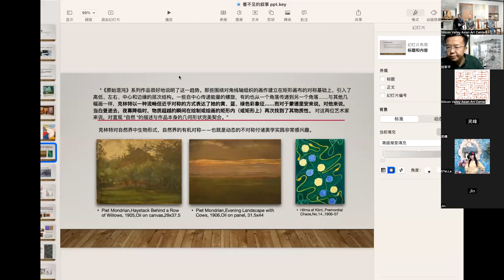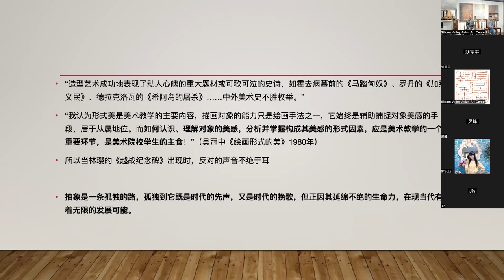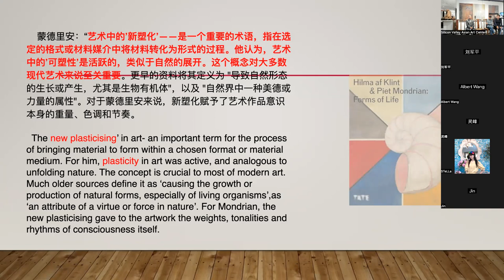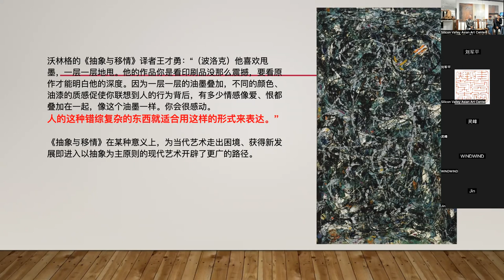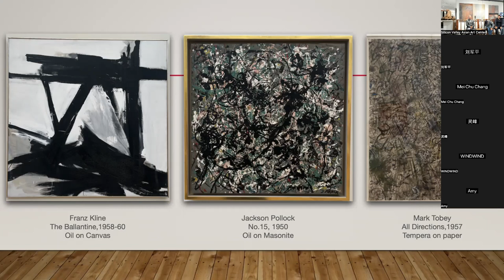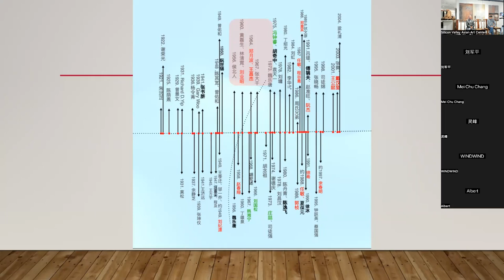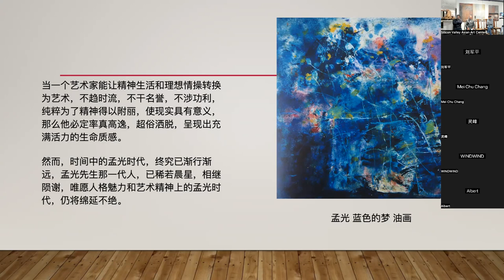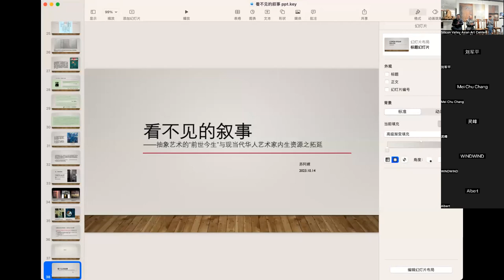中國抽象畫的內源與外拓研討會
硅谷亞洲藝術中心十月講座之一：
中國抽象畫的內源與外拓：對話趙渭涼

Silicon Valley Asian Art Center October Lecture Series: Internal Origin and External Expansion of Chinese Abstract Painting: A Dialogue with Zhao Weiliang

對話者：高木森（藝術史家）
張堅（中國美院教授）
劉軍平（中央美院博士）
蘇阿嫦（中國美院博士生）
主持人：舒建華（硅谷亞洲藝術中心館長）